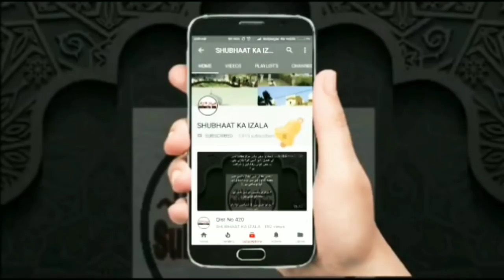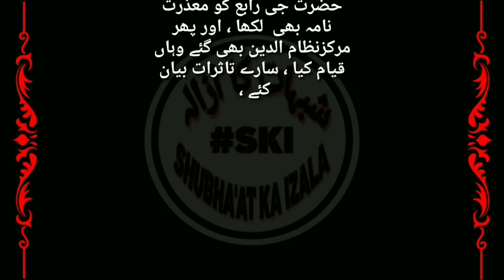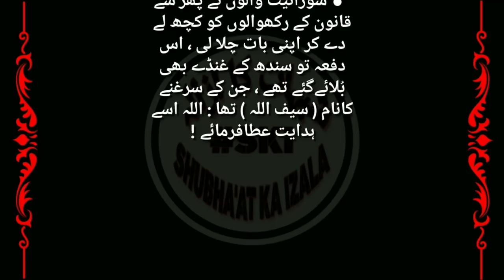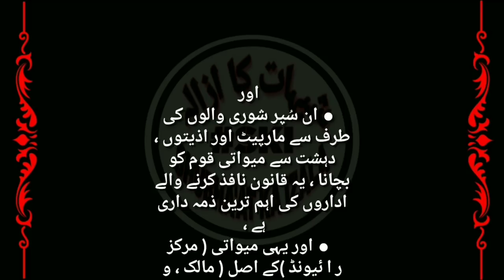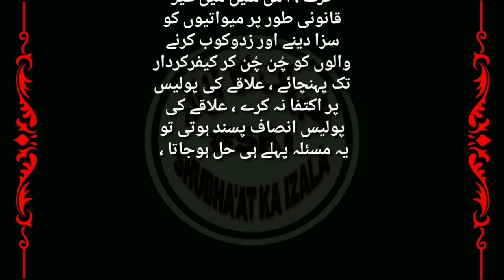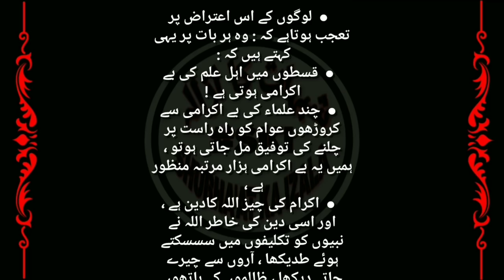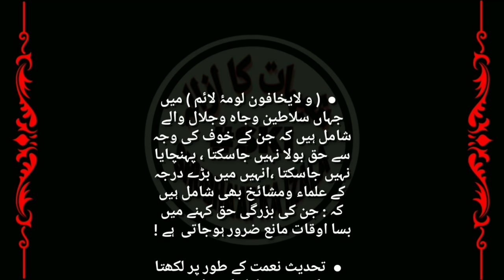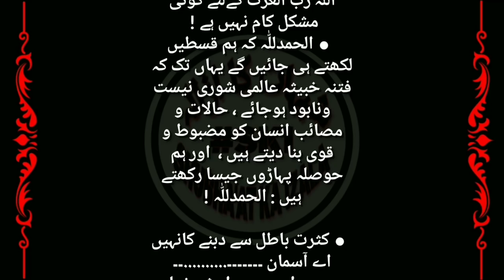Qist No 603 | MADINA MAIN HUE SHURAI FITNE KI KARGUZARI| QABIZE RAIWIND KI SHARANGEZI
| MADINA MAIN HUE SHURAI FITNE KI KARGUZARI |
| QABIZE RAIWIND KI SHARANGEZI |